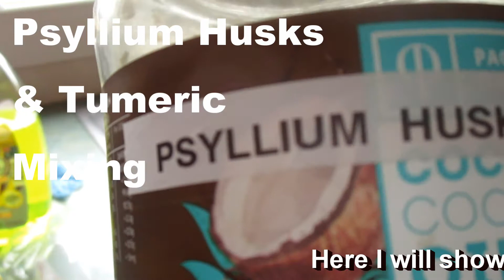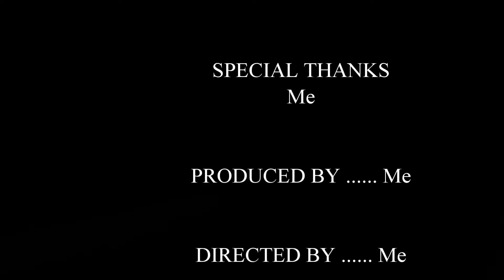Keto Tips, Using Psyllium Husk, What not to do,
End Lumpy Psyllium Husk & water Mixes,  Also for Tummeric & water mixes